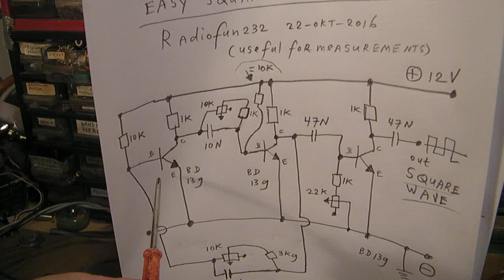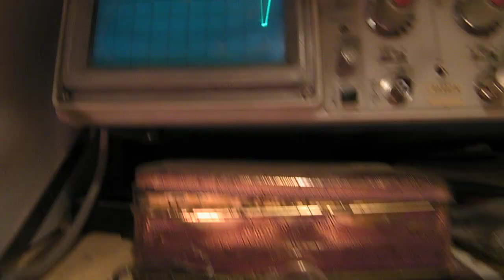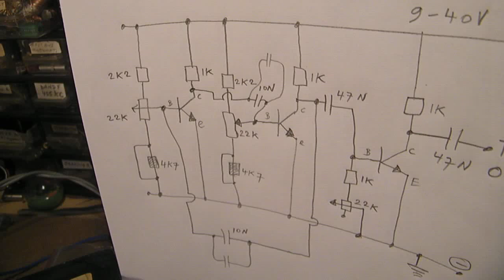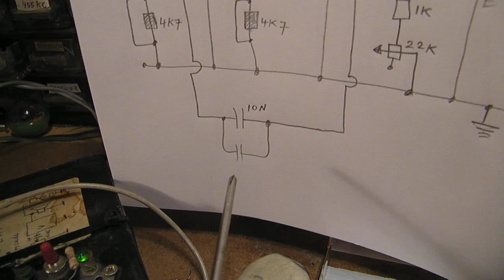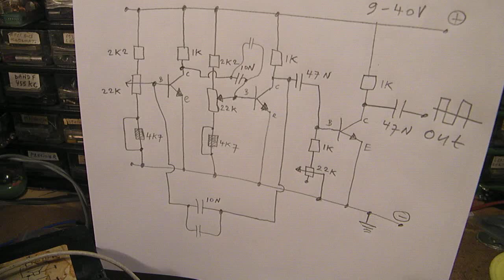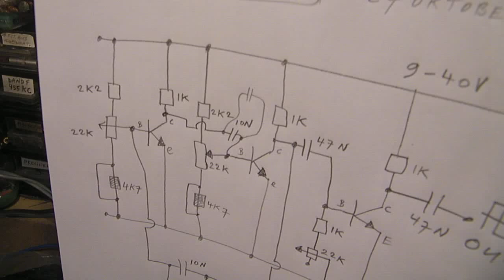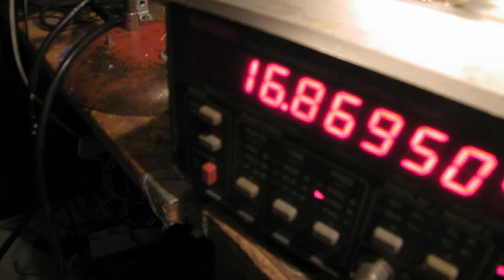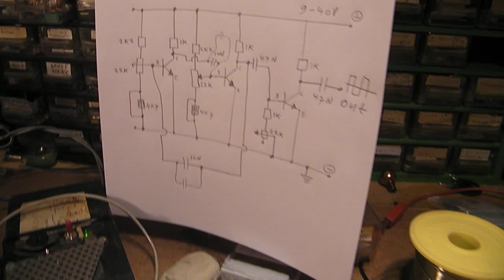The very basics and typical flaws from square wave oscillators (experiment & schematic)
Circuit from a 3 transistor square wave oscillator. The 3rd transistor has no other function than to correct the waveform. So it is optional. The video shows the properties and the typical flaws.

VERY important related video is (start problems)